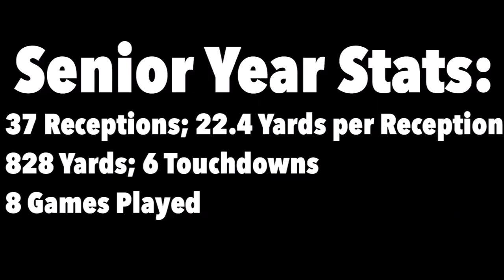Emanuel Hall Official Senior Highlights || Most Underrated WR in SEC